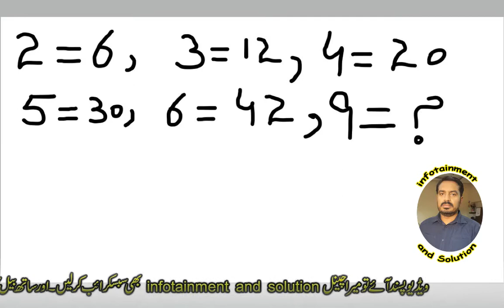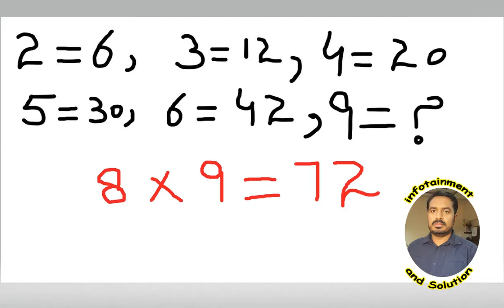Solve it if you are a genius